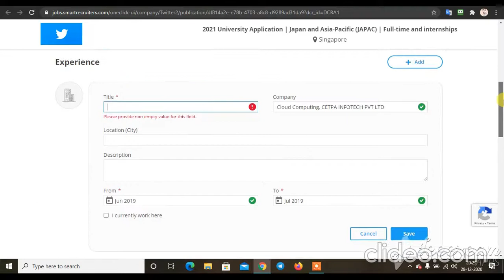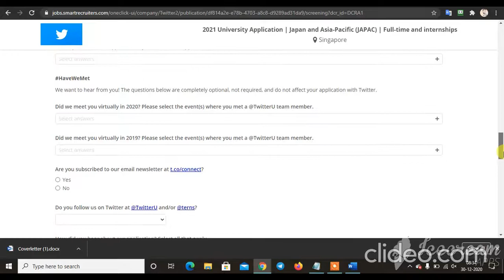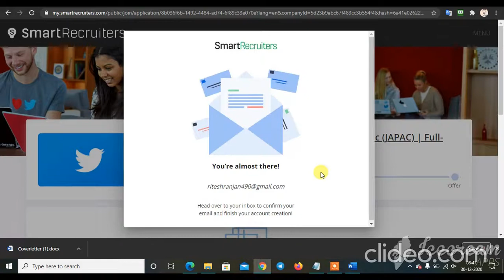Twitter Recruitment 2020 | Full-time and internships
2021 University Application  | Full-time and internships | Bengaluru, Karnataka, India

Location: Bangalore / Remote

Eligibility Criteria:
2021 Internship: Students graduating in 2022
Full-time: Graduated in 2020 OR graduating in 2021

SWE SRE - Data Platform and Database
Software Engineers/Site Reliability Engineers (SWE SRE) work on improving the availability, scalability, performance and reliability of Twitter’s production services.

Seniority Level
Internship

Industry
Internet  Marketing & Advertising  Online Media

Employment Type
Internship

Job Functions
Engineering

Desired:
B.S. in computer science or equivalent experience.
Knowledge of Machine Learning

Company Description
Twitter is what’s happening and what people are talking about right now. For us, life's not about a job, it's about purpose. We believe real change starts with conversation. Here, your voice matters. Come as you are and together we'll do what's right (not what's easy) to serve the public conversation.